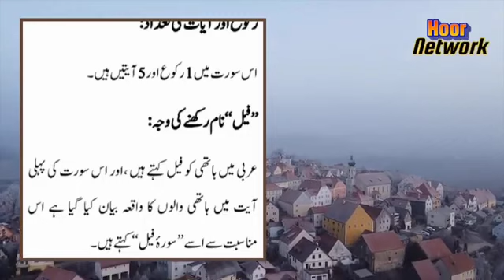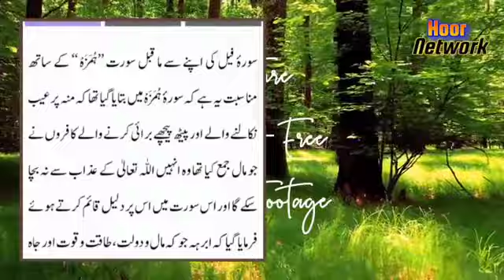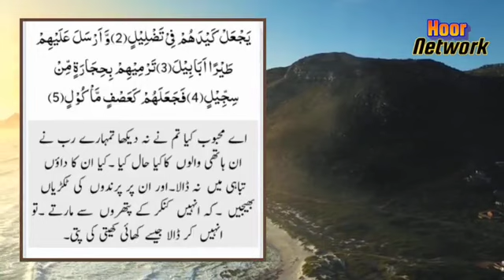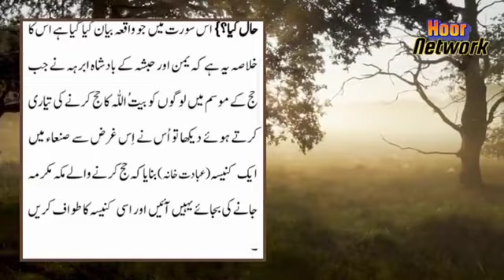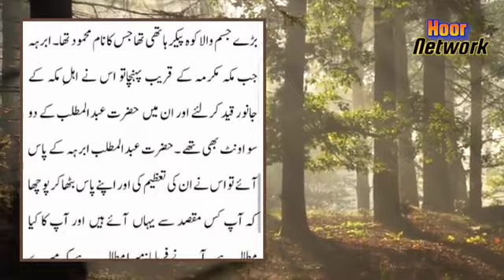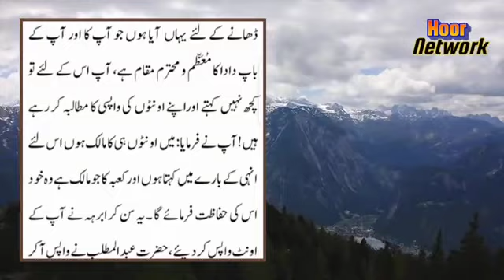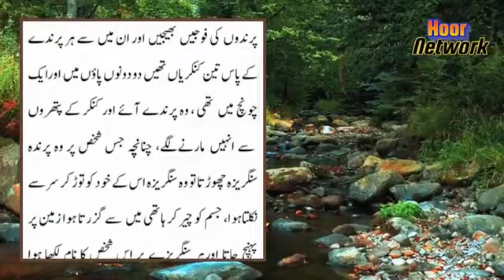Surah Alfeel | Tafseer ul Quran Ep11 | by Hoor Network | Host: M.Faseeh Ullah | 6 Oct 2022 | Thurs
About this Video:
In this you will watch&Learn tafseer of surah Alfeel. Inshallah.

About This Program:
Hoor Network Started aseries
In This Series You will Watch tafseer of Quran and we named this tafseer ul quran. At this time we have made the following Tafseer al-Quran video:
2.Surah Nas | Tafseer ul Quran Ep4 | by Hoor Network | Host: M.Faseeh Ullah | 16 Jul 2022 | Sat
3.Surah Falaq | Tafseer ul Quran Ep10 | by Hoor Network | Host: M.Faseeh Ullah | 21 Jul 2022 | Thurs
4.Surah Akhlas | Tafseer ul Quran Ep4 | by Hoor Network | Host: M.Faseeh Ullah | 23 Jul 2022 | Sat
5.Surah Lahab | Tafseer ul Quran Ep5 | Presented by Hoor Network | Host: M.Faseeh Ullah | 26 Jul 2022
6.Surah Nasr | Tafseer ul Quran Ep6 | Presented by Hoor Network | Host: M.Faseeh Ullah | 28 Jul 2022
7.Surah Kafiron | Tafseer ul Quran Ep7 | Presented by Hoor Network | Host: M.Faseeh Ullah | 1 Sep 2022
8.Surah Kausar | Tafseer ul Quran Ep8 | Presented by Hoor Network | Host: M.Faseeh Ullah | 7 Sep 2022
9.Surah Maoon | Tafseer ul Quran Ep9 | Presented by Hoor Network | Host: M.Faseeh Ullah | 23 Sep 2022
10.Surah Quraish | Tafseer ul Quran Ep10 | by Hoor Network | Host: M.Faseeh Ullah | 29 Sep 2022 | Thurs
About Waqia Karbala:
Ajmal Raza Qadri | Waqia Karbala Ep1 | by Hoor Network | New Bayan 2022 | 30 Jul 2022 | Sat
Ajmal Raza Qadri | Waqia Karbala Ep2 | by Hoor Network | New Bayan 2022 | 31 Jul 2022 | Sun
Ajmal Raza Qadri | Waqia Karbala Ep3 | by Hoor Network | New Bayan 2022 | 1 Aug 2022 | Mon
Saqib Raza Mustafai | Waqia Karbala Ep4 | by Hoor Network | New Bayan 2022 | 3 Aug 2022 | Wed
Saqib Raza Mustafai | Waqia Karbala Ep5 | by Hoor Network | New Bayan 2022 | 4 Aug 2022 | Thu

Hashtags For Youtube: